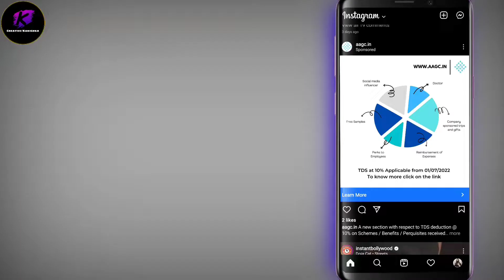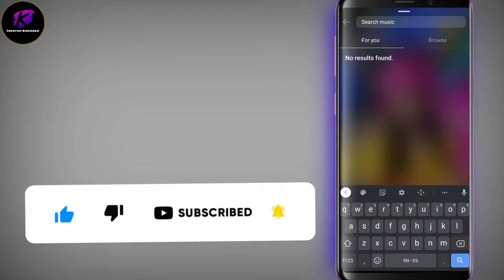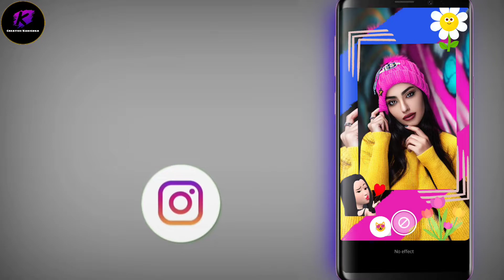Instagram Story Ideas|| TRENDING 🔥||Creative Kanishka Editing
**❤️Hey Guys ❤️
🙋I hope you all are Fine and healthy let's start the Vedio.

Keep Smiling and Support me ☺️ So I do all creative things for you all ❤️ Lots of love guys
🧿Stay strong is enough 🔥